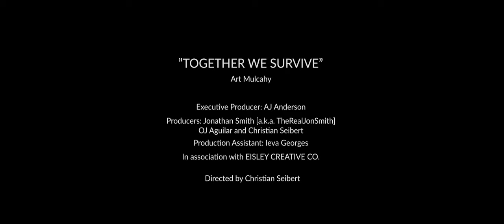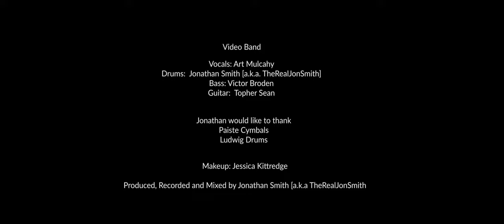ART MULCAHY "TOGETHER WE SURVIVE" OFFICIAL MUSIC VIDEO [4K]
The official music video for Art Mulcahy's debut single "Together We Survive" from the forth coming full length album entitled "How My Country Sounds", released on Native South Records.

Produced, Recorded, & Mixed by TheRealJonSmith
Songwriter:  Art Mulcahy
Drums, Percussion, Guitar, Piano, Synth, Programming:  TheRealJonSmith
Bass:  Victor Broden
Guitar:  Jake Parshall

Recording Studio:  ProXimity Los Angeles & Nashville

About the video:

Country Rock Singer Art Mulcahy Releases Official Music Video For His Debut Single "Together We Survive"

Former Marine And Country Rock Recording Artist Art Mulcahy Films Music Video To Inspire The World.

Art Mulcahy releases his debut single "Together We Survive” with a follow up Official Music Video release on May 1, 2021. The single, as well as full length album, was produced and mixed by Jonathan Smith [a.k.a. TheRealJonSmith], for Native South Records. The video was shot on location in Los Angeles, CA at Revolver Studios and was directed by Christian Siebert and OJ Aguilar of Eisley Creative Co.

Mulcahy, a former Marine, originally wrote the song about the Las Vegas Mandalay Bay shooting. “I just felt so helpless and heartbroken watching the shooting happen on TV [at the Las Vegas Jason Aldean concert]...I wasn’t there to protect people”, Art reflects.

“When it came time make the video for “Together We Survive", I wanted to honor my brothers I served with in the military. They were like family to me” Art says", looking into the distance. The opening scene of the video eludes to Art’s time in the military and the loss of life he experienced around him. Art says, “with this song [“Together We Survive”], I just want the world to pull together when times get difficult, and realize we're all one big family, and way stronger together”.

“I feel really blessed to have such an awesome team to work with. My producer, TheRealJonSmith, and record label Native South Records, brought in a pool of talented people to work on the album and music video. Grammy Award Winning bassist Victor Broden played bass on the album, along with TheRealJonSmith on drums, and Jake Parshall on guitar. Victor, Jonathan, and friend Topher Sean are featured in the video. Also, Christian Siebert and OJ Aguilar of Eisley Creative Co. directed the video. The music video was co-produced by TheRealJonSmith, production assistant Ieva Georges, and Executive Produced by Aj Schutte.

“Thunder Road” is slated to be the next single from the forthcoming album entitled “How My Country Sounds”, on Native South Records.

Lyrics:

TOGETHER WE SURVIVE

Verse 1

Shall I find my place in heaven or in hell
As the world tries to divide us shall we fail

Pre Chorus:

Tell me why all this hate we place outside
Shields the love we shouldn't hide
Are we lost and dead inside

Chorus:

Take my hand I'll lead the way to better times with a song of fire that burns inside
Can't you see the passion in my eyes
Hold on tight and keep our hopes and dreams alive
As we live in love all can arrive
To uplift the fallen by our sides
Together we survive

Verse 2:

It's The Time To Come Together Share One Voice
Love Our Brothers of all colors Make Our choice

Pre Chorus:

Do We Cry cause the Truth Left Us To lie
Burn Our Country from inside
All these deaths can't save our pride

Chorus:

As we live in love all can arrive to uplift the fallen by our sides
Together we survive

Chorus:

Together we survive
Together we survive